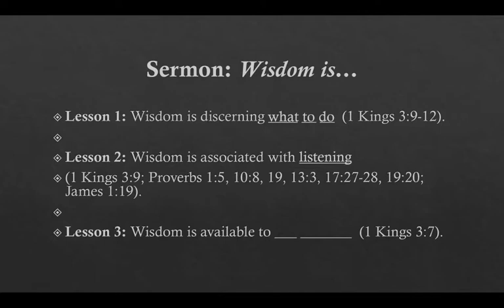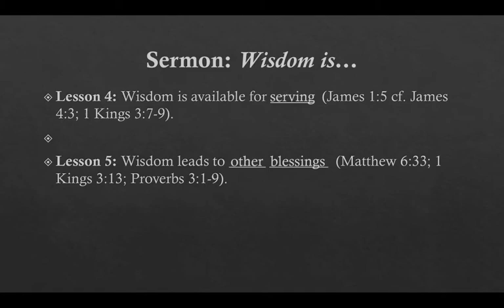Wisdom Is the Principal Thing Therefore Get Wisdom (Proverbs 4:7) - Why Is Wisdom So Important?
“Wisdom is the principal thing; therefore get wisdom,” are the wise father’s words to his son in Proverbs 4:7. As it’s written in some other translations, “The beginning of wisdom is this: get wisdom.” This verse shows, maybe more than anyplace else in the bible, how important it is to get wisdom. But why is that so important? In the sermon Pastor Scott looks at King Solomon as an example of someone who pursued wisdom above all else. When given one of the greatest offers ever made to anyone, Solomon chose wisdom above all else, including honor, fame, riches, and the death of his enemies. Let’s learn what wisdom is, how to obtain, and why we should pursue it so diligently.

If invited for a speaking engagement, you can expect:
• Professionally prepared and delivered messages
• A handout with lessons and discussion questions
• Copies of Pastor Scott's books to offer as gifts to increase registrations (if you desire)
• Advertising of your event on Scott's website and social media (if you desire)
• Facebook ads and/or a Facebook event page so the event can serve as an outreach (if you desire)
• Prompt responses to any communication
• Prompt replies to phone calls, emails, and/or text messages

00:00 Sermon Lessons for Wisdom Is the Principal Thing Therefore Get Wisdom

14:25 Lesson 1: Wisdom is discerning ________ ____ ____ (1 Kings 3:9-12).

24:59 Lesson 2: Wisdom is associated with ___________________ (1 Kings 3:9; Proverbs 1:5, 10:8, 19, 13:3, 17:27-28, 19:20; James 1:19).

32:15 Lesson 3: Wisdom is available to ______ __________ (1 Kings 3:7).

40:25 Lesson 4: Wisdom is available for ______________ (James 1:5 cf. James 4:3; 1 Kings 3:7-9).

47:57 Lesson 5: Wisdom leads to ___________ __________________ (Matthew 6:33; 1 Kings 3:13; Proverbs 3:1-9).

Family Worship Guide for Wisdom Is the Principal Thing Therefore Get Wisdom

Day 1: Read 1 Kings 3:5-9, Proverbs 1:5, 10:8, 19, 13:3, 17:27-28, 19:20, and James 1:19, and discuss: What would you say if God made you the same offer he made Solomon? God gave Solomon wisdom and knowledge. What are the differences between them? Why are wisdom and discernment almost synonymous? What does wisdom allow us to discern? Look at verses nine and eleven for the answer.

Day 2: Read James 1:5, James 4:3, and 1 Kings 3:7-9, and discuss: Why is wisdom associated with listening? Or in other words, why do wise people listen so well? Why is talking too much a sign of foolishness? Share about a time you talked too much, and the way you should have listened better. What is needed to listen better?

Day 3: Read Matthew 6:33; 1 Kings 3:13; Proverbs 3:1-9, and discuss: Why is humility needed to obtain wisdom? Why did Solomon ask for wisdom, and what application does this have for us? What is the relationship between 1 Kings 3:13 and Matthew 6:33? What does it mean that that proverbs are generalities versus guarantees? How can it cause problems to misunderstand this?